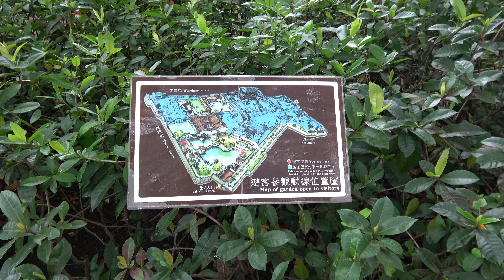New Taipei - The Lin Family Mansion and Garden 林本源園邸